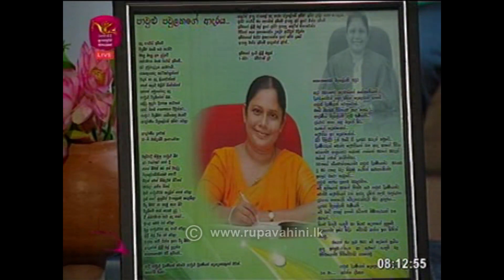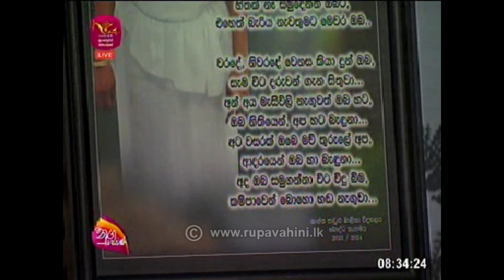Nugasewana | ආචාර්ය සුමේධා ජයවීර | 2023-08-02 |Rupavahini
සිරිමාවෝ බණ්ඩාරනායක මහ විද්‍යාලයේ විදුහල්පතිනිය